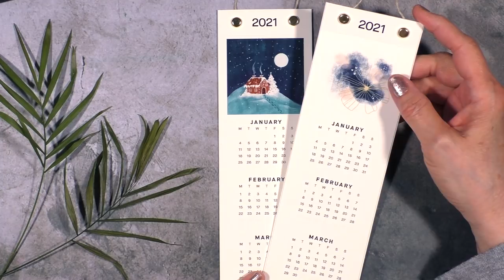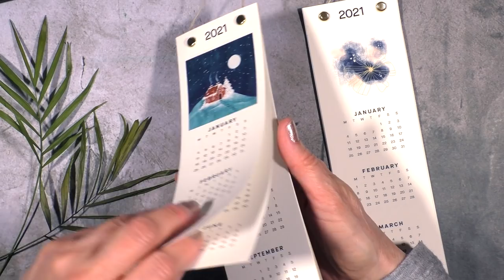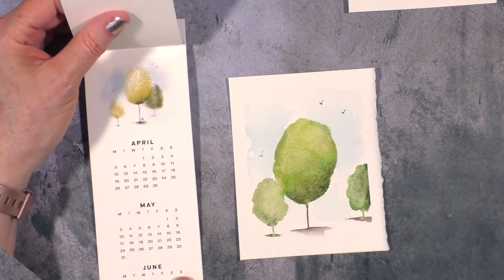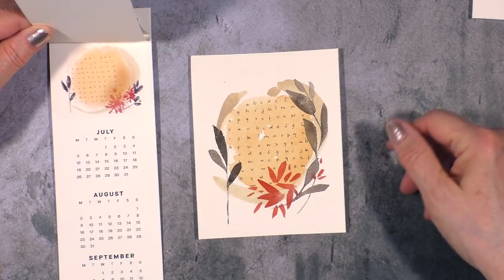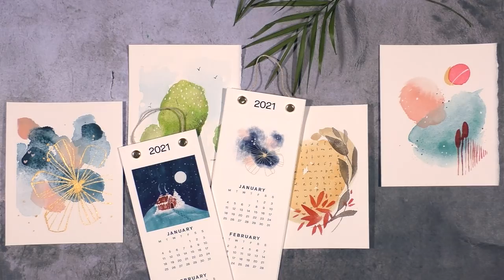from digital to watercolors with doodles and gold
reproducing 4 digital paintings with watercolors with a little bit of help from my friends "doodles" and "gold" • • • please scroll down for the LIST OF SUPPLIES • • •

• 140lb cold press watercolor paper (Arches)
• watercolor paints: prussian blue, lunar blue, blue apatite genuine, green gold, serpentine green, quinacridone coral, deep scarlet, transparent red oxide (Daniel Smith), gold ochre light and iriodin pale gold (Kremer Pigments), cobalt turquoise, naples yellow red and sepia (Renesans),  shell pink (Shinhan) and titan buff (QOR)
• pale pink Japanesque gouache (Turner)
• brushes: No. 10 and No. 6 round (Caviar by Dynasty), No. 2 round (Silver Black Velvet), No. 20/0 petite liner (Princeton Select Petite)
• sepia Pitt artist pen, size S (Faber-Castell
• black Signo DX pen, 0.28mm (Uni-ball)
• white Posca paint pen No. PC-1MR (Uni)
• the brush rest i use is a soap dish much like this one

Blue Yeti USB microphone (silver edition)

• "cottage in wales" by Sam Eber
• "amber pull" by Trevor Kowalski
• "as we fall asleep" by Wanderer's Trove
• "falling down" by Loving Caliber
• "finally, warmly" by Peace Reels
• "the five times i loved you" by Cora Zea
• " frontiers are where you find them" by Trevor Kowalski